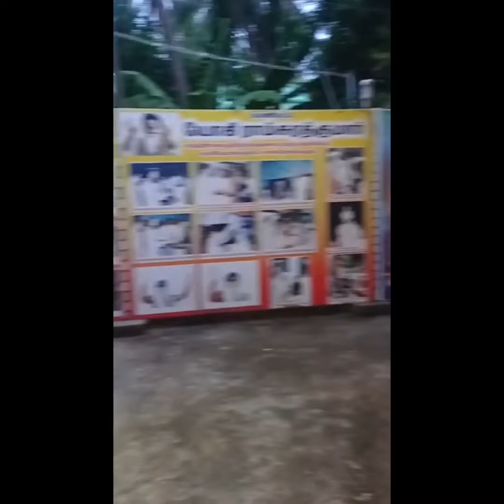28SEP2021|6:30PM Poojai to Paramporul at Yogi Ramsuratkumar Manthralayam Kanimadam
Facebook : Yogi Ramsuratkumar, Pon Kamaraj Swamiji